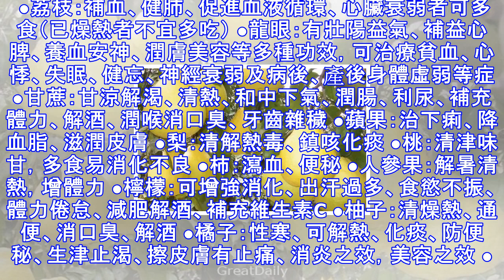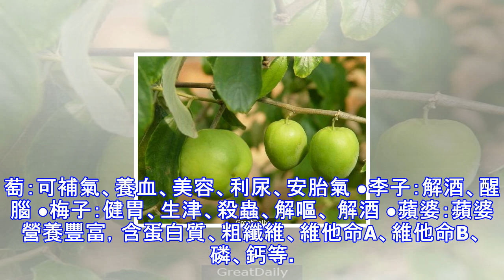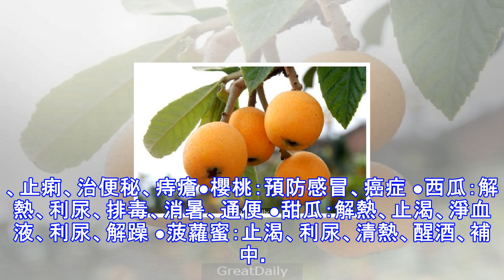水果用途終於收集全了，趕緊收藏！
水果用途終於收集全了，趕緊收藏！●火龍果： 1.解毒排毒、保護胃壁； 2.抗衰老、預防腦細胞變性，抑制癡呆症發生； 3.美白皮膚、養顏； 4.減肥、降血糖、潤腸滑腸、預防大腸癌發生。火龍果果實汁多味清甜、除鮮食外、還可釀酒、製罐頭、果醬等。 ●榴槤：水果之王。榴槤果肉中含澱粉11%，糖分13%，蛋白質3%，還有多種維生素等，營養相當豐富。榴槤健脾補氣，補腎壯陽，溫暖身體，屬滋補有益的水果。一般健康人都可食用。病後及婦女產後可用之來補養身體。 ●荔枝：補血、健肺、促進血液循環、心臟衰弱者可多食（已燥熱者不宜多吃） ●龍眼：有壯陽益氣、補益心脾、養血安神、潤膚美容等多種功效，可治療貧血、心悸、失眠...